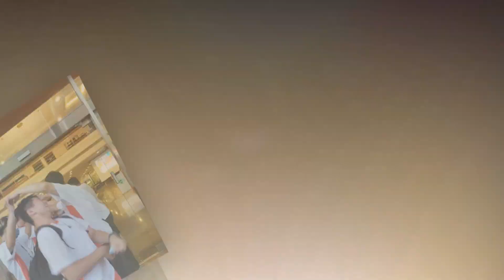2023兒夏影片第4天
活動行程：佛光山告假、菇菇的家大探險(南投埔里豐年農場)、享用午餐(佛光山草屯禪淨中心)、佛光山蘭陽別院結營典禮